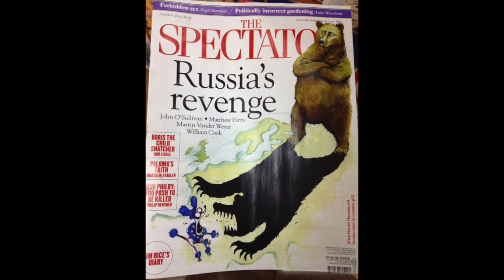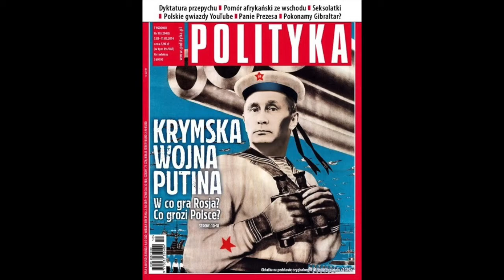Путин: образы на обложках мировых газет.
Многие газеты и журналы вышли с обложками, изображающими Владимира Путина и обыгрывающими тему оккупации части независимого государства